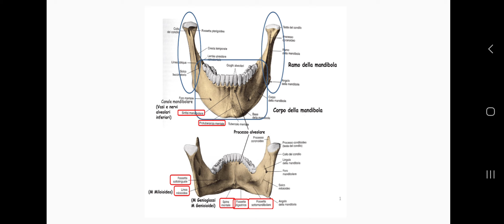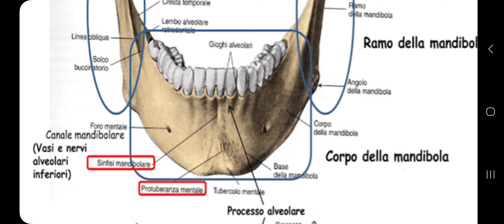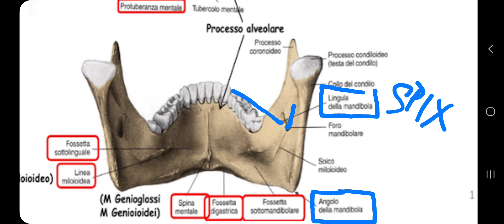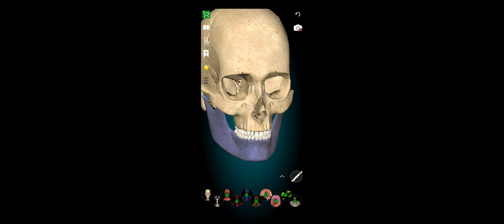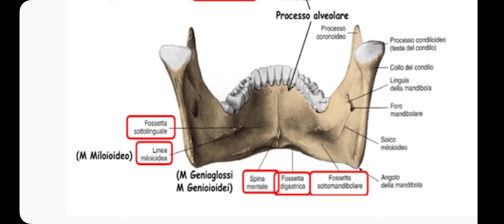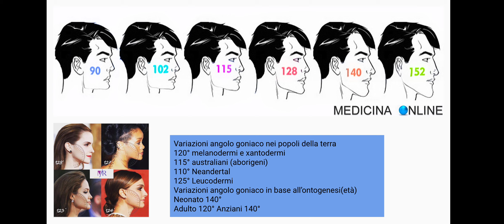Anatomia del cranio video 5: la mandibola